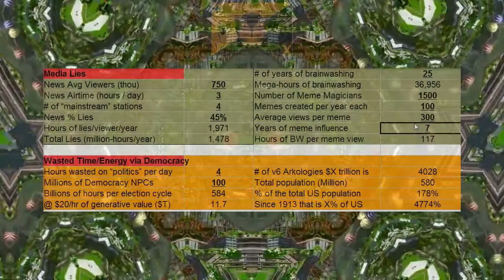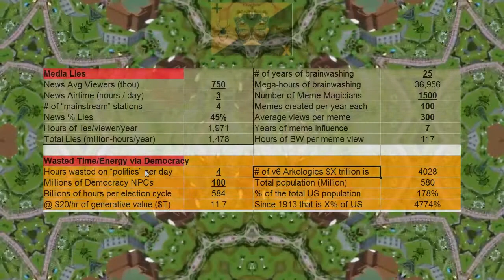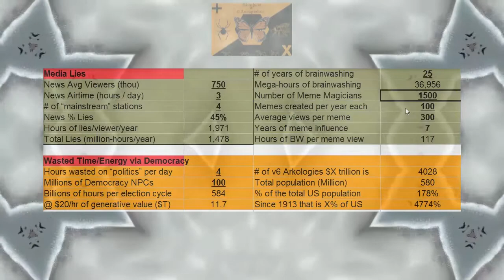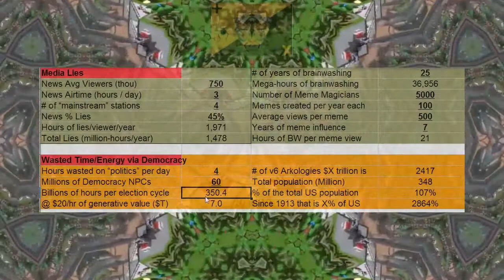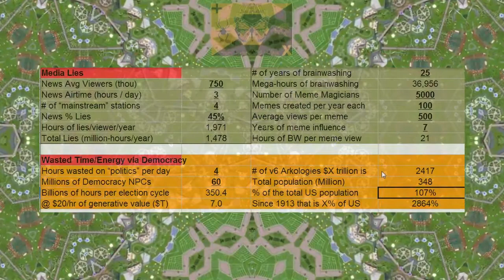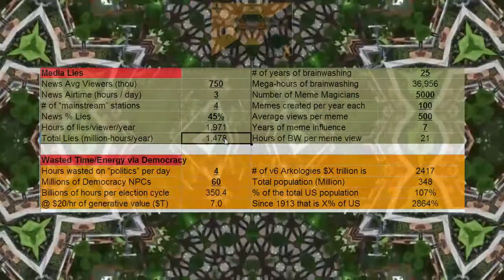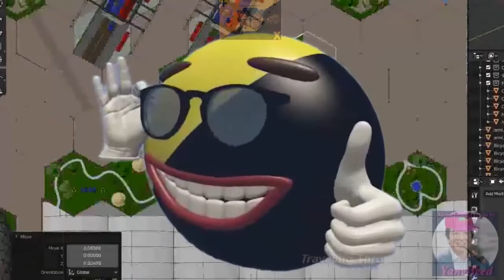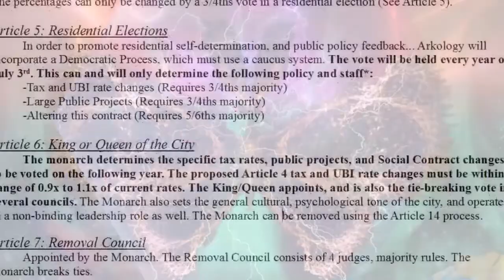Arkology - Time/Energy Wasted on Democrazy